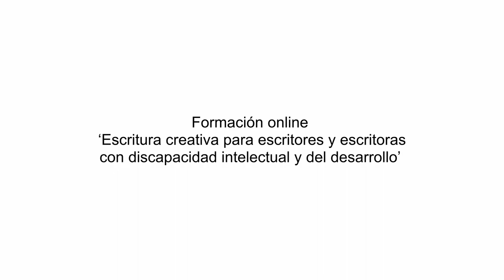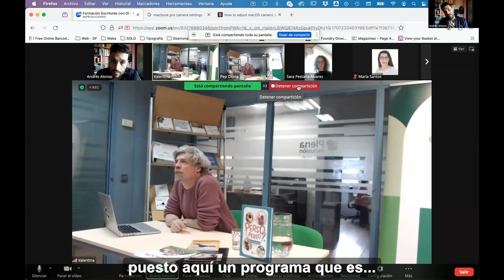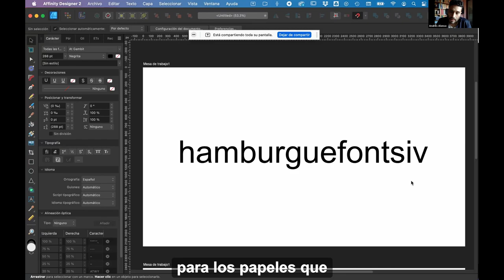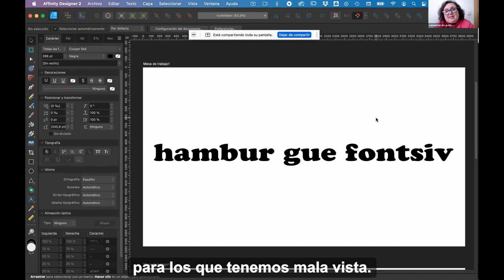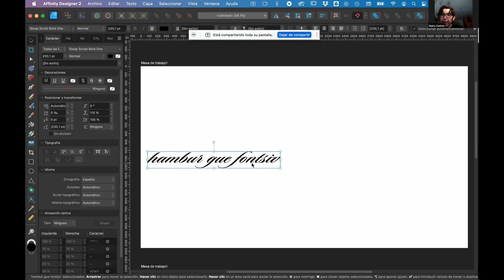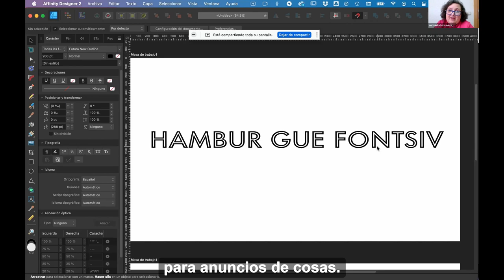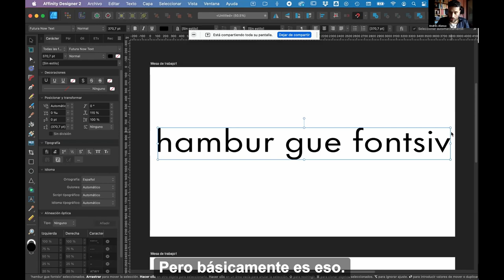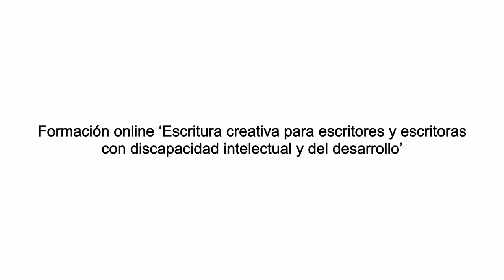8. Los tipos de letras. Formación sobre edición de libros | Plena inclusión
Andrés Alonso licenciado en Bellas Artes,
especializado en diseño editorial
con más de 15 años de experiencia
en el sector.